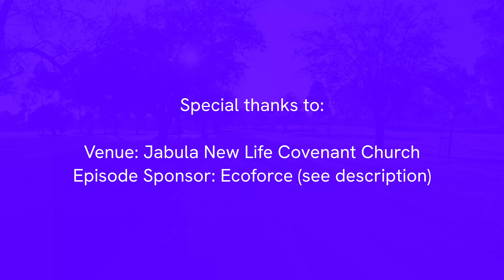8 lies that are keeping you from your Financial Breakthrough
Have you ever felt like you going nowhere slowly? You working hard but the money isn't getting where you need it to be. Are you not getting to the lifestyle you dream of?

In Zimbabwe, we have surely experienced enough crises to tempt many to throw in the towel. In this episode, however, we double-click on 8 lies we believe and things we do keep many from experiencing financial freedom:
1. Retirement is something to plan for
2. Believing you missed your chance to become wealthy
3. We overspend on things that take our money but do not make us money
4. We believe we are only consumers
5. We do not save enough or save at all
6. We do not put into action what we know
7. Focusing on the challenges and missing the opportunities
8. You think it's your destiny to be poor. That the world needs poor people and your situation cannot be changed.

A bit about our latest partner Eco-Force Mist
Eco-force Mist is a topical skin spray containing the hero ingredient HOCI. HOCI is a naturally occurring molecule in the body created by our white blood cells to fend off infection, bacteria, and injury to the skin. Eco-force Mist fights bacteria on the skin and improves skin conditions like acne,  dermatitis,  eczema, rosacea,  and psoriasis. It is a product of Msizi Innovations a humbly Zimbabwean company.